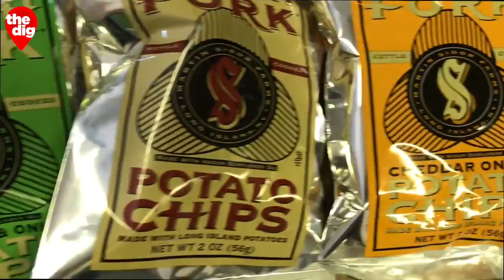How Potato Chips Get Made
Ever wonder where your favorite bag of chips actually comes from? In Mattituck, Long Island, CBS2's Elle McLogan followed the life of North Fork Chips from farm to bag.